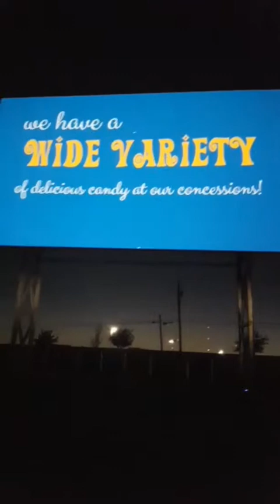Thors-day 11.2.17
Day before our move.  Got to blow some steam off with the kids.